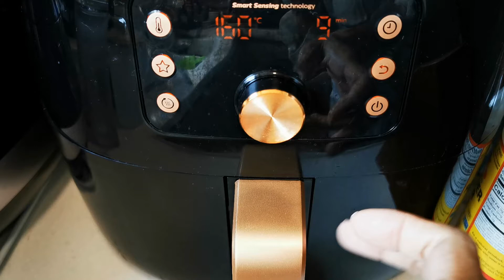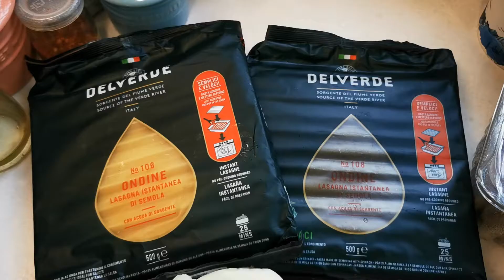素千層麵,簡易氣炸版 & 焗爐版,唔講唔知係素,家庭風味,Vegetarian Lasagna,Homemade Easy Vegetarian recipe,#81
素口仔媽咪用鮮蕃茄做意粉汁.

Vegetarian Lasagna
6 人份For 6 people
材料：
蒜蓉 36 g Garlic chopped
洋蔥碎100g Onion chopped
罐裝蕃茄粒連醬2.5 Can of tomato (each can400g)
茄膏4 tsp Tomato paste
乾葱碎 76g Shallots
急凍素牛肉（植物肉/新豬肉 500g Vegetarian minced Beef (Beyond meat/ omnipork)
希臘式乳酪 250ml Greek style Yogurt
蛋1 Egg
巴馬臣芝士碎 200g parmesan cheese
調味：
鹽 2 tsp Salt
胡椒粉 2 tsp Pepper
糖 4 tsp Sugar
乾香草碎（羅勒）2 tsp Dry herbs basil
橄欖油 40 ml Olive oil